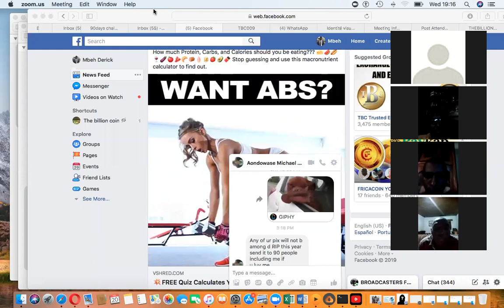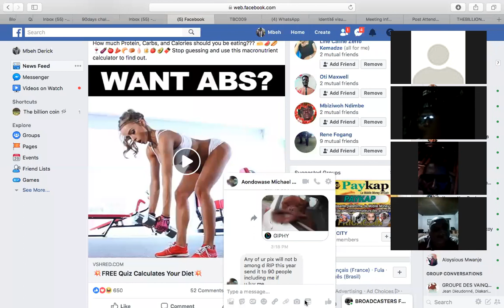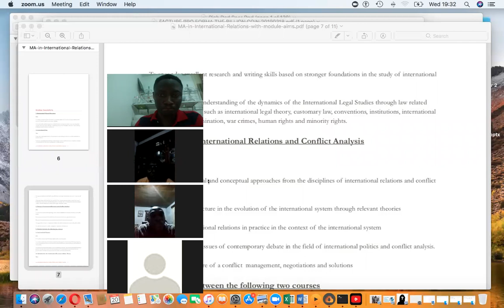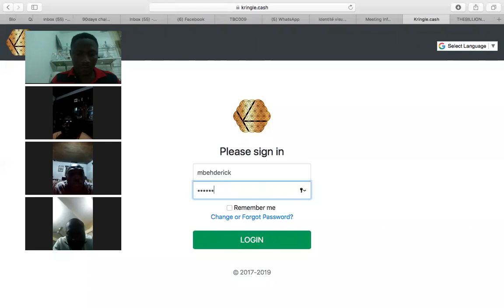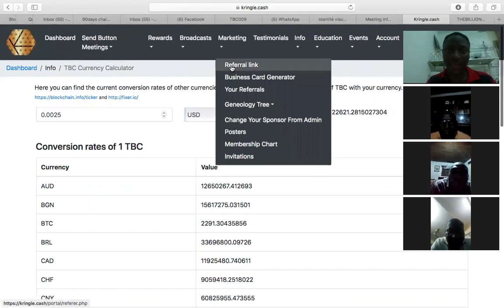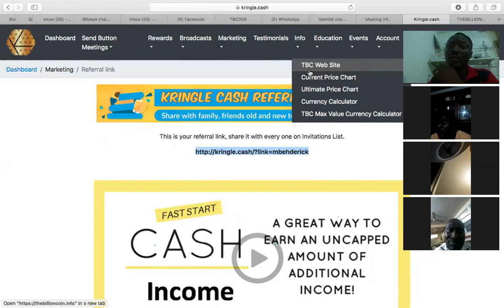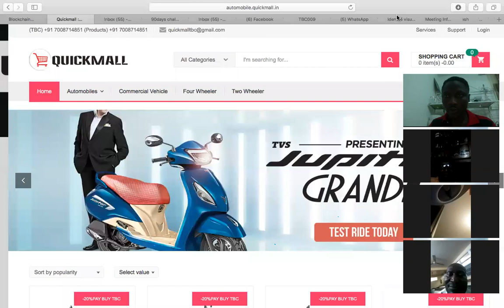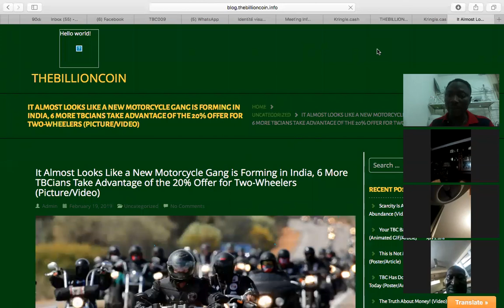TBC FRENCH TRAINING DAY 17